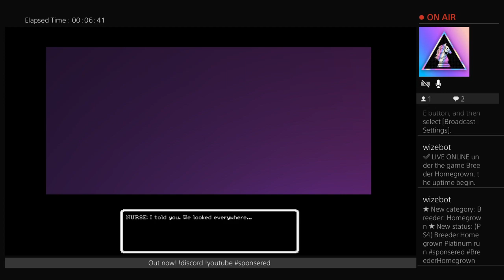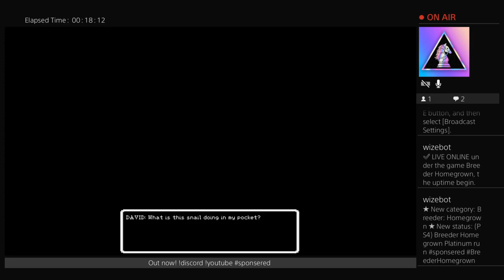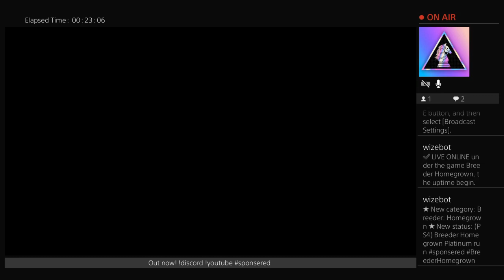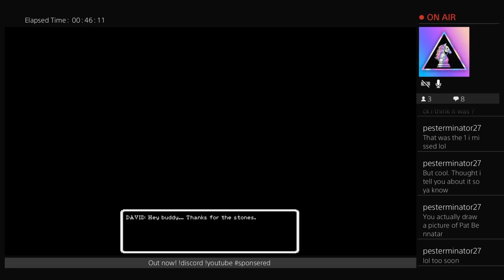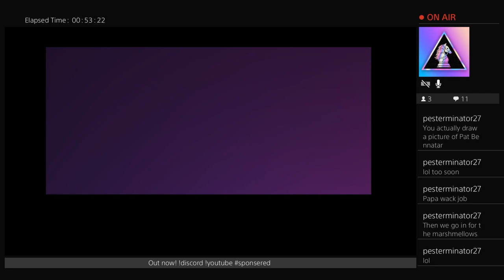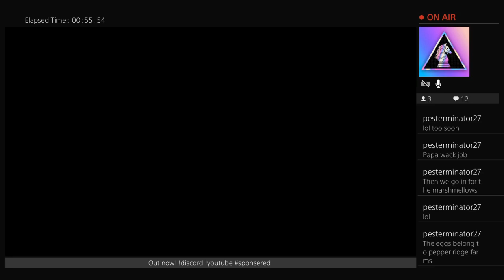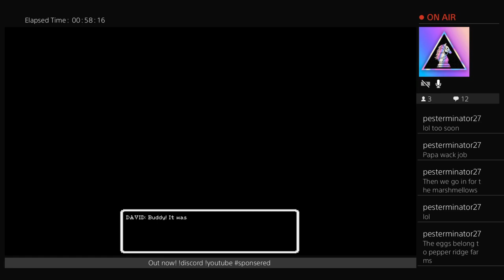(PS4) Breeder Homegrown Platinum run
Another easy platinum run for your cabinet. Also. WTF?!? Enjoy!

Breeder Homegrown is a short horror game about a family dealing with a strange creature over several generations. You will encounter some puzzles but the game relies mostly on atmosphere, music and dialogues. Perfect for people who enjoyed games like «To the Moon» or «Undertale» and want to spend an hour having a similar experience.